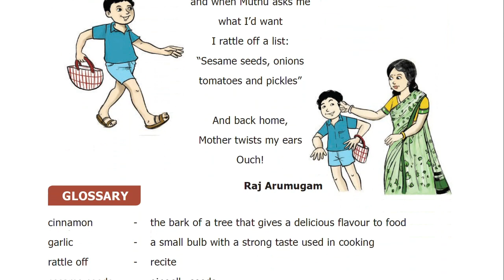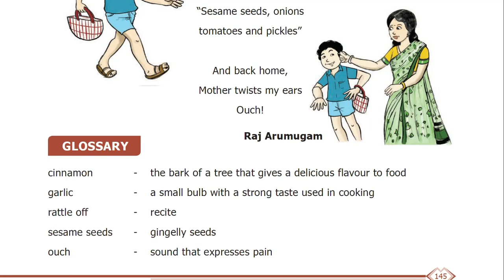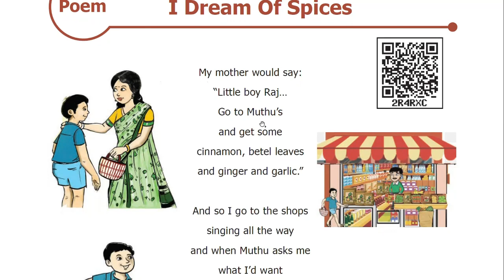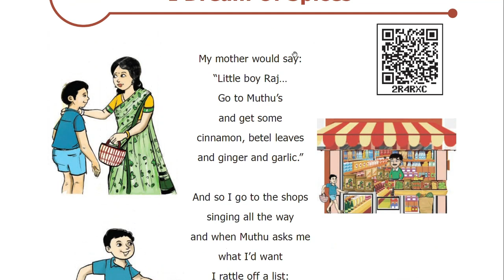I Dream of Spices | 6th Standard English | Term 1 Unit 3 Poem